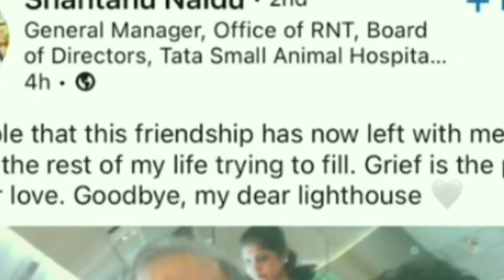বয়সত ৰতন টাটা তকৈ 55 বছৰ সৰু তেওঁৰ বিশ্বাসী বন্ধু কোন এই শান্তনু নাইডু?shantanu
ratan tata ke dost shantanu ko police ne kyu roka, কোন হ'ব ৰতন টাটাৰ উত্তৰসূৰী, ৰতন টাটা, ৰতন টাটা মৃত্যু, ratan tata motivational speech, ratan tata love story, ratan tata love story interview, ratan tata ne shaadi kyon nahin ki, ratan tata shantanu naidu story, ratan tata shantanu naidu relationship, assamese real story, assamese original story, assamese true love story, assamese real love story video, heart touching assamese love story, assamese heart touching story,ৰতন টাটাৰ একেবাৰে ঘনিষ্ঠ শান্তনুক কিয় বাধা দিছিল আৰক্ষীয়ে? কি হৈছিল অন্তিম যাত্ৰাত? Tata Shantanu,be positive